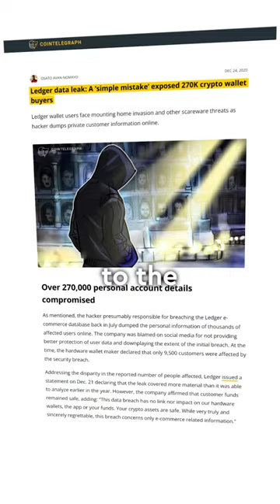Ledger Can Now STEAL Your CRYPTO!?! 😱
🔹 Do you want to create short form content for a living?

🔹 My name is Vic & I'm on a mission to help you become Financially Independent.

⚠️ WARNING: Scammers fake my accounts and DM my followers. I'll never message you and solicit investment schemes of any kind. Be safe & smart online.